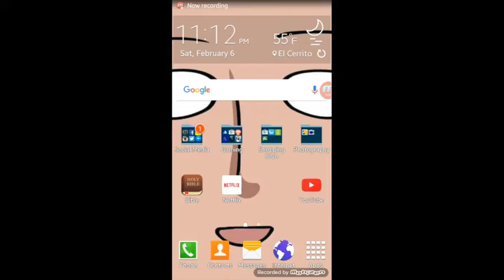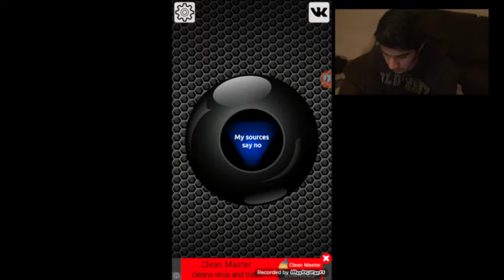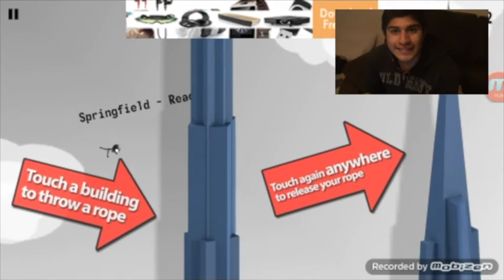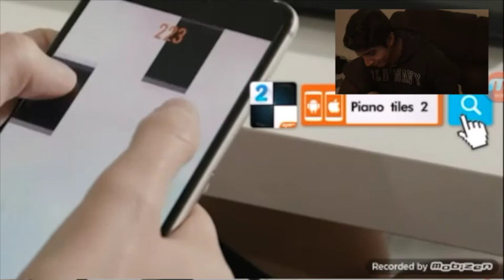ILLUMINATI CONFIRME!1!!!111!!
Please be respectful with each other on the comments! Thanks guys (:

Wanna be part of the Gaming Squad? Or you can just add me on PSN! (PlayStaion 3, PlayStation 4, it doesn't matter lol)

As always, I'll see you guys later and take care everyone (: